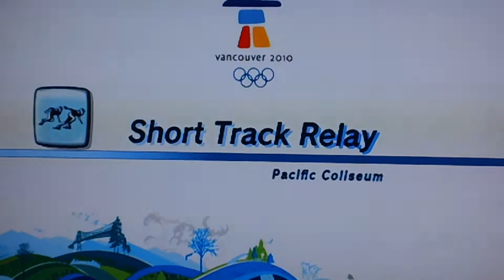Mario and Sonic at the Winter Olympic Games Part 18: Day 13